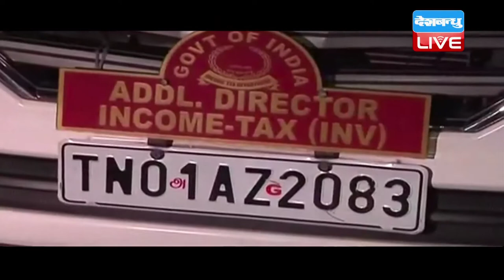DB LIVE | 21 DEC 2016 | Income tax dept raids Tamil Nadu chief secretary's house in Chennai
नोटबंदी के बाद से ही देश के अलग अलग हिस्सों में आयकर विभाग की टीम छापेमारी कर रही है,,,और आज आईटी विभाग की टीम तमिलनाडु पहुंची जहां उन्होंने राज्य के मुख्य सचिव राम मोहन राव के घर छापेमारी की...राव का घर चेन्नई के अन्ना नगर में है...इसके अलावा आयकर विभाग तमिलनाडु में सात दूसरी जगहों पर भी छापे मार रहा है...बताया जा रहा है कि प्रारंभिक छापेमारी में अबतक आयकर विभाग को करीब 100 करोड़ रुपये और 100 किलो सोना बरामद हुआ है... इससे पहले खनन कारोबारी शेखर रेड्डी के यहां आयकर छापे पड़े थे। रेड्डी को मुख्य सचिव का करीबी माना जाता है..ऐसे में छापों को रेड्डी के यहां पड़े छापों से जोड़कर देखा जा रहा है। आपको बता दें कि दिसंबर के दूसरे हफ्ते में आयकर विभाग की टीमों ने उद्योगपति शेखर रेड्डी के ठिकानों पर छापेमारी की थी। छापे में रेड्डी और उनके सहयोगियों के यहां से 142  करोड़ रुपये से ज्यादा का कैश बरामद हुआ था। इसके अलावा 127 किलोग्राम से ज्यादा सोना भी मिला था। रेड्डी के घर छापेमारी के दौरान आयकर विभाग के हाथ कुछ ऐसे दस्तावेज भी मिले थे जिससे उसके और मुख्य सचिव राम मोहन राव के नजदीकी संबंधों के संकेत मिले। इसी के बाद आयकर विभाग ने मुख्य सचिव के यहां छापेमारी की।